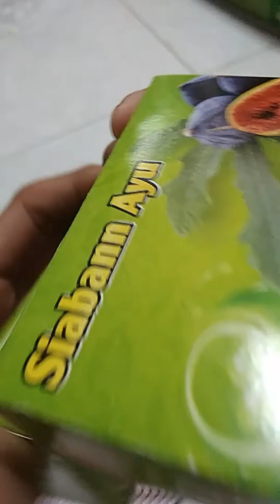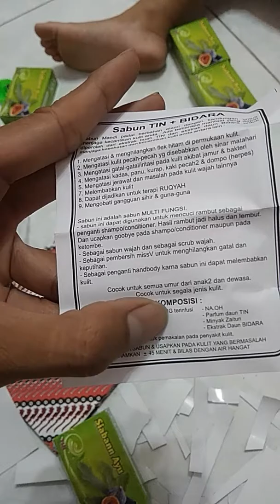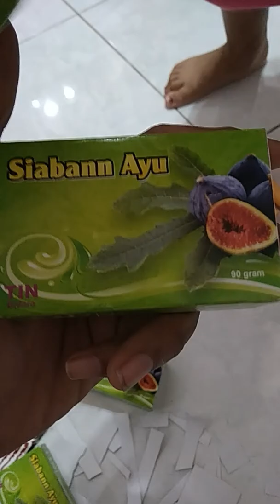peluang usaha jualan sabun tin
chance to add income with fig soap oroduct reseller .